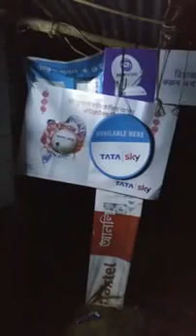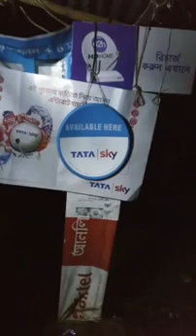Outsider Bania capital suck out profit from smallest shops in rural Bengal. Garga Chatterjee speaks.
হিন্দি সাম্রাজ্যবাদ ও মারোয়াড়ি-হিন্দি-গুজরাটি পুঁজির বিরুদ্ধে বাঙালী জাতির লড়াইয়ের পরিসর গ্রাম বাংলার দোকান ঘরগুলো। বক্তব্যে বাংলা পক্ষ সহযোদ্ধা গর্গ চট্টোপাধ্যায়।